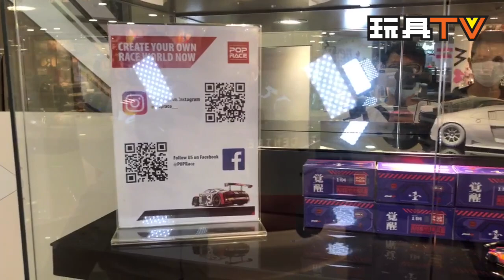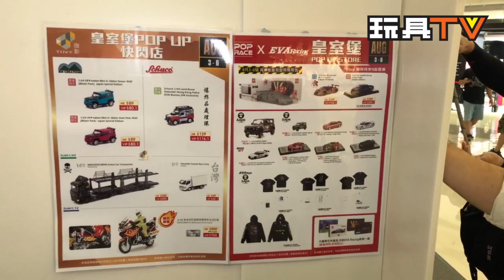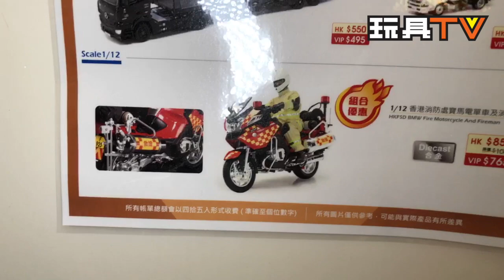Pop Race X Eva Racing 皇室堡 TINY POP UP Store 現場實況 ToysTV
Production: TOYSTV Production Team
Program host/Guest: Toyswalker-Dick.Po, DMS, David, Ricky
Produced by: Bryan lo, Toyswalker-Dick.Po